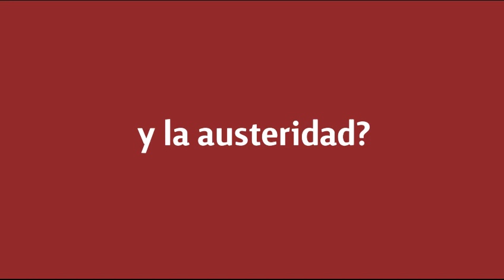LOS VEHÍCULOS DE LUJO Y LA PROTECCIÓN POLICIAL A JAIME BONILLA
El gobernador electo de Baja California, JAIME BONILLA VALDÉS, del partido Morena, recorrió el lunes 30 de septiembre las cabeceras de los 5  municipios de la entidad para asistir a la toma de protesta de los nuevos gobiernos municipales que también emanan de la coalición Juntos Haremos Historia que llevó a los morenistas a ocupar todas esas alcaldías y la mayoría del congreso local.
Lo hizo abordo de al menos 5 costosas camionetas último modelo, con vidrios polarizados y algunos de ellos con blindaje contra balas, que contaron con el apoyo de unidades de Policía y Tránsito para evitar ser obstaculizados, molestados por los conductores de otras unidades.
El mensaje que envía a la ciudadanía el próximo gobernante con tan ostentosa actitud, que ya una vez en la pasada campaña electoral provocó el atropellamiento de un ciudadano en Tijuana cuando los vehículos de Bonilla invadieron y circulaban por un carril restringido sin ser sancionados por esa ilegalidad, es diametralmente opuesto a lo que pregona a nivel nacional el Presidente de México Andrés Manuel López Obrador.
Ensenada, B.C., México, 1 de octubre del 2019.